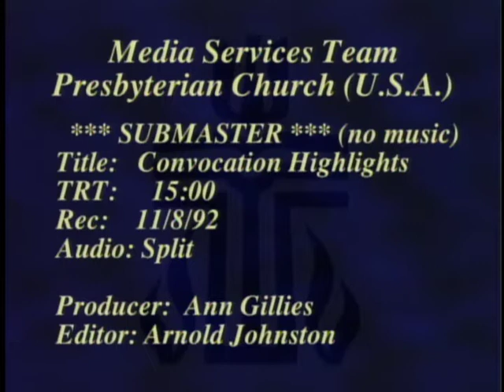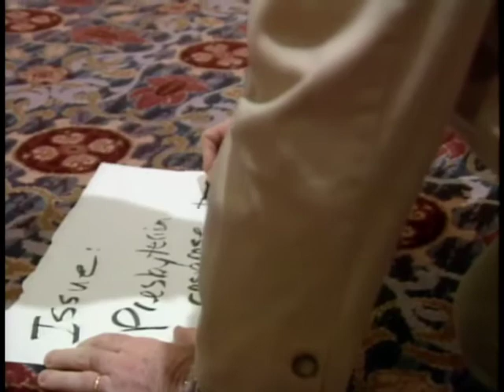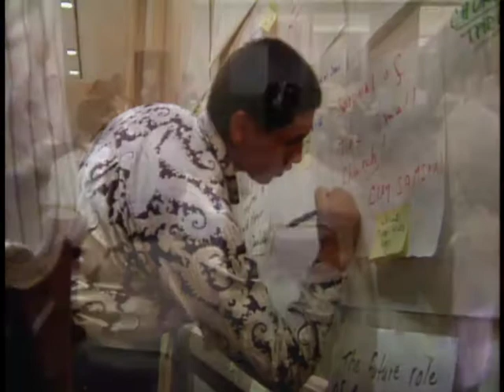Discerning the spirit, envisioning our future (1992)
General Assembly Council convocation highlights, October 1992, Chicago, Illinois. From Accession 17-0647.